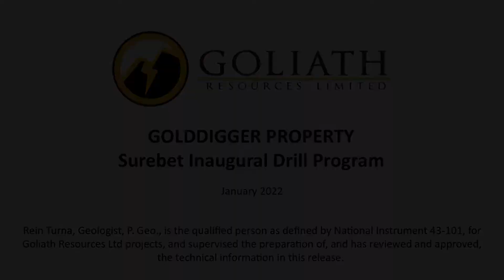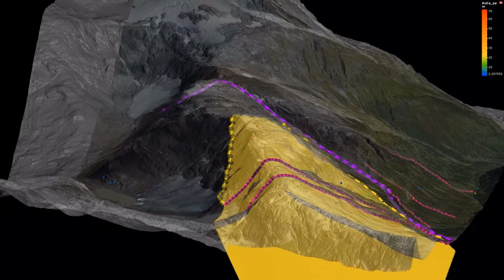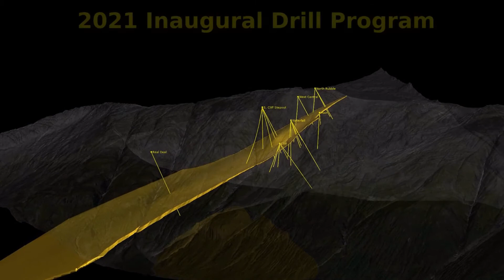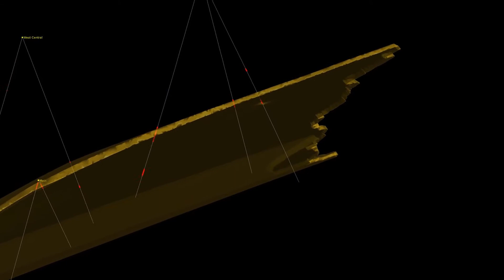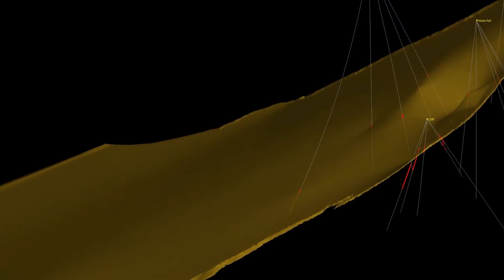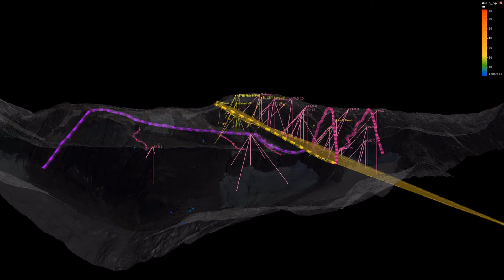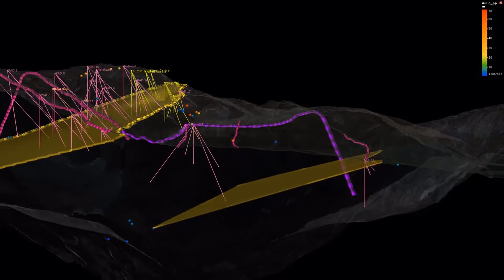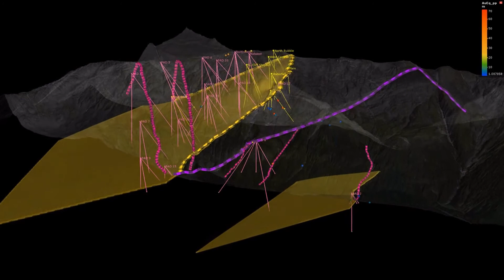Golddigger Property: Surebet 2021 Inaugural Drill Program